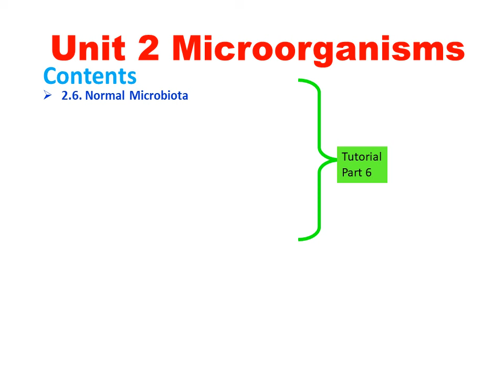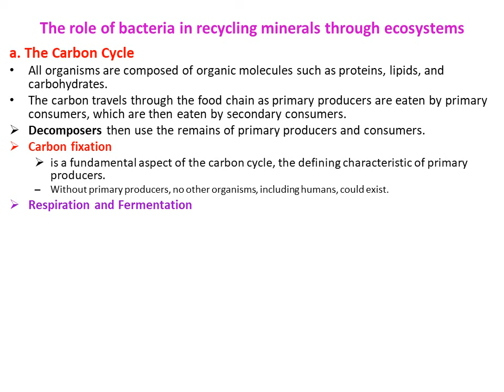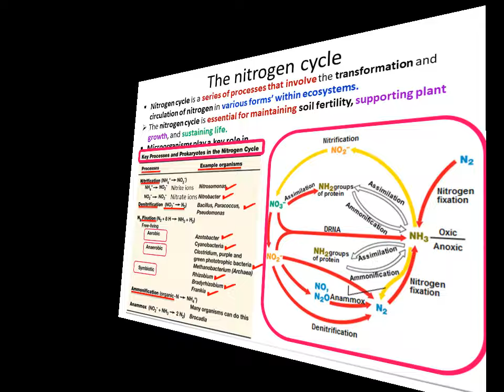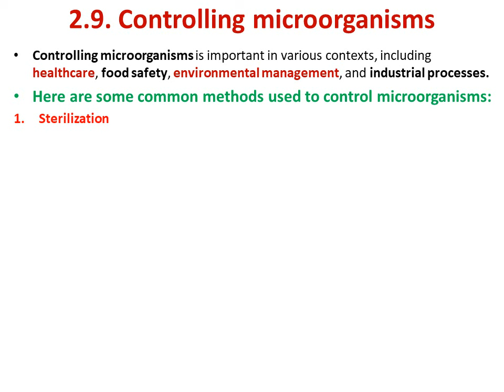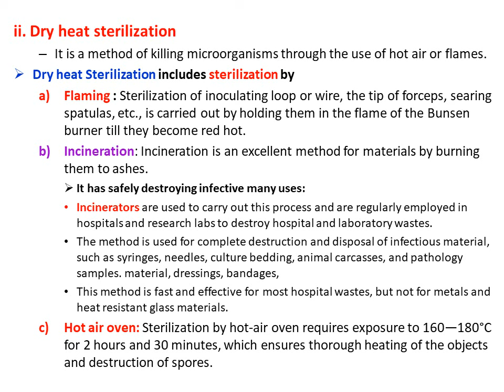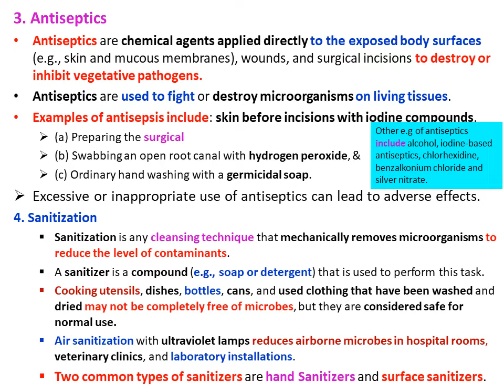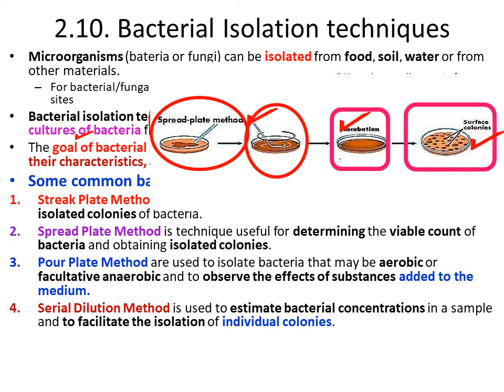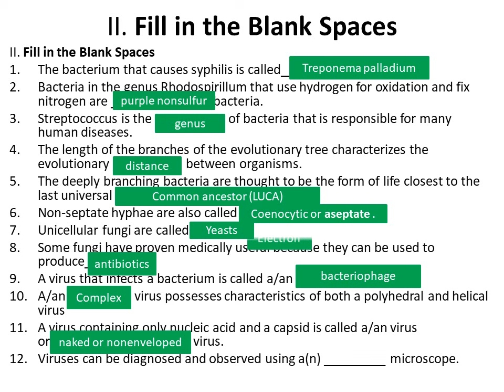New Curriculum Biology Grade 12 Unit 2 Microorganisms Tutorial Part 7 in Afan Oromo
Uses of microorganisms in biotechnology
# Uses of microorganisms in recycling  minerals through ecosystems
Controlling Microorganisms
Bacterial Isolation techniques
Renowned Microbiologists In Ethiopia
nitrogen fixation,
nitrification, and
Root nodules